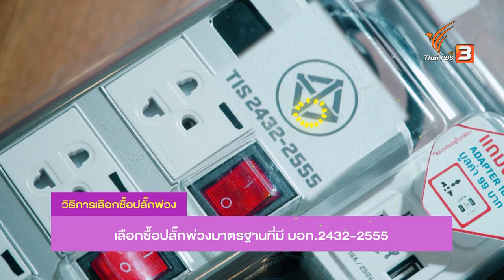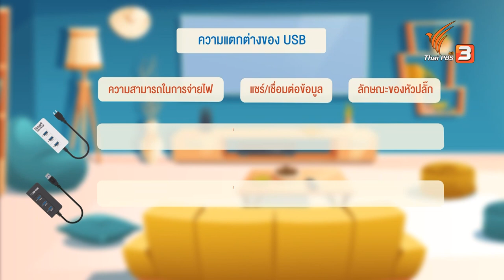วิธีการเลือกซื้อปลั๊กพ่วง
ระบบไฟฟ้าในบ้านถือเป็นสิ่งที่สำคัญที่ไม่ควรมองข้าม โดยเฉพาะปลั๊กไฟ หัวแปลง และอุปกรณ์เชื่อมต่อประเภท USB ในตอนนี้จะว่าด้วยเรื่องของวิธีการเลือกไอเท็มเกี่ยวกับปลั๊กไฟอย่างไร ให้ถูกกับลักษณะการใช้งานของผู้ซื้อ รวมถึงวิธีสังเกตฉลาก ความแตกต่าง และหลักการดู มอก. ก่อนตัดสินใจซื้อเพื่อความปลอดภัยของผู้ใช้งาน